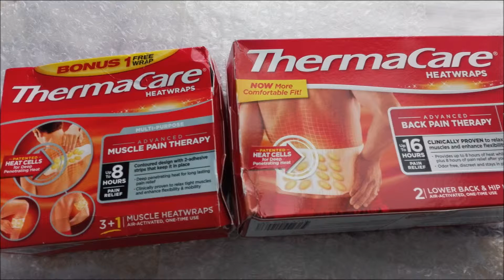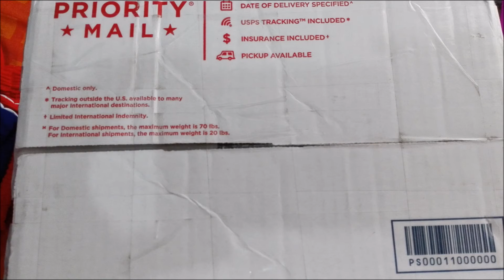Package Opened by Philippine Customs and Post Office (?)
This package with my books and hot packs was mailed November 25 2015, and I received it December 11, 2015. I claimed the parcel at the Post Office. To my dismay, it was opened. The box was ripped at the sides and they just put scotch tapes. I am sure many Filipinos have experienced this and are losing confidence in the customs and post office. Who would not when you see the box ripped at the sides and they don't even pack it back nicely. Aren't we using scanners to see the inside of the boxes? Why should they need to ripped it open as if they have the right to do so?? With all my excitement waiting for my box, and much was my dismay receiving a ripped off opened parcel. Gosh, when would they change. Post Office said they received it opened already from Philippine Customs.